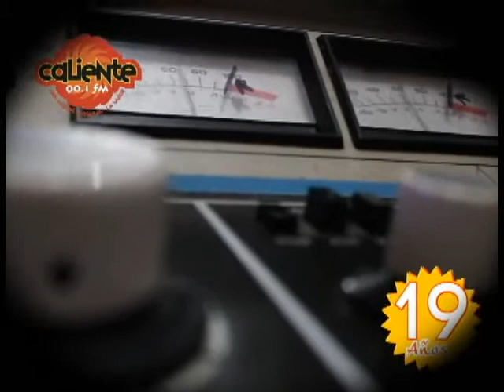Lenin Diaz y la hora del pele en la caliente 19 años